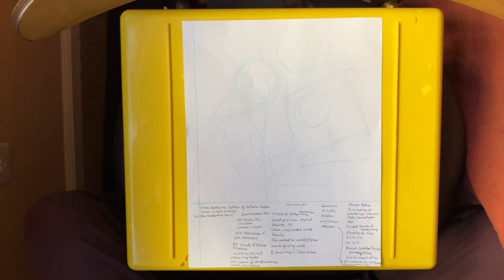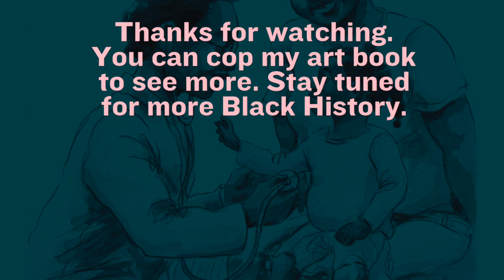Black Is Beautiful - Dr. Muriel Petioni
Peace, this video is a time lapsed process video of a small watercolor painting I did of the mother of medicine in Harlem NY, Dr Muriel Petioni. I painted this in 2023 but I'm just getting around to making a short video about it. Why Dr Petioni? I remember coming across her name and being really inspired by all she did to take care of her people's health and well being.  Her name is not famous but I think more should know about unsung heroes like her. Especially around Black History month.

Black Is Beautiful is a series of watercolor illustrations celebrating unsung people, places, and groups from the African American and Black diasporic community. Why do I do it? Often when blackhistorymonth rolls around we focus on familiar stories which is great, but there are so many more hidden figures I want to explore for students, educators, and you!

Who am I? My name is Rob Liu-Trujillo and I'm an author/illustrator from Northern California. I work in kid lit, public art, and I make merch. See more of my work by following this channel or the links above.

Equipment used:
I Phone & I Movie